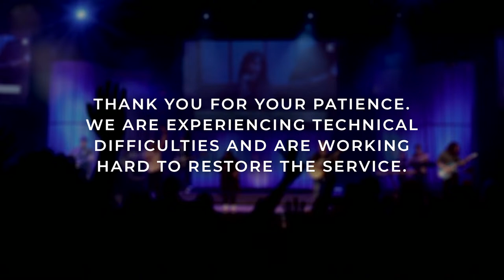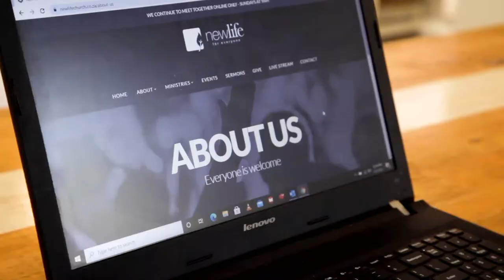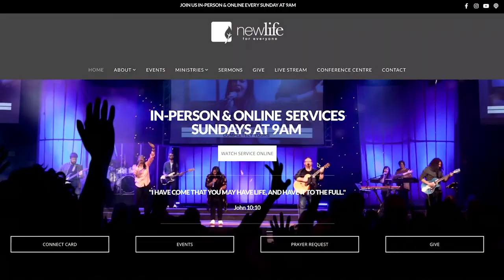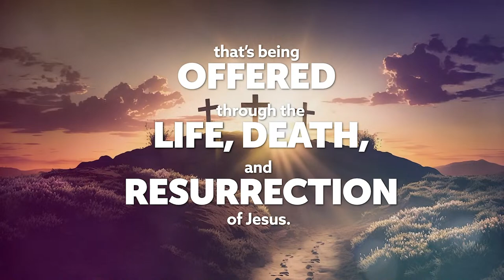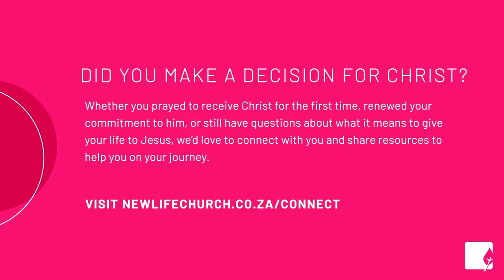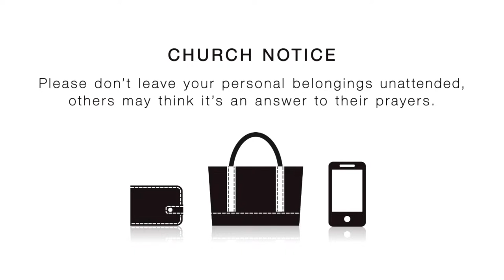Sunday Experience Live | Boasting in the Cross = Freedom | Ps Chris Stark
Chapters

00:00 - Pre Service
04:38 - The Kindness of the Cross
08:46 - This is a Move
14:11 - All Hail King Jesus
19:49 - Revelation Song
24:54 - Prayer
26:06 - Welcome & Announcements
30:27 - Giving
31:39 - New Life News
34:22 - Boasting in the Cross = Freedom | Ps Chris Stark
1:10:36 - Holy Forever
1:15:46 - Communion
1:19:21 - Post Service Announcements